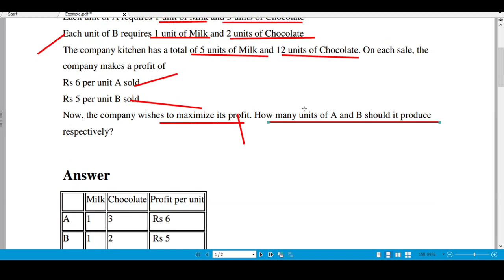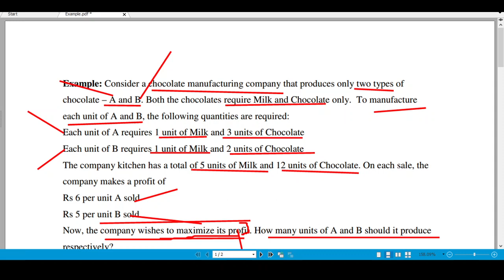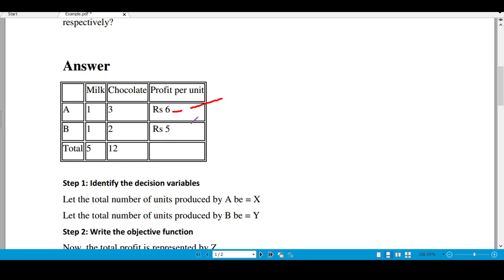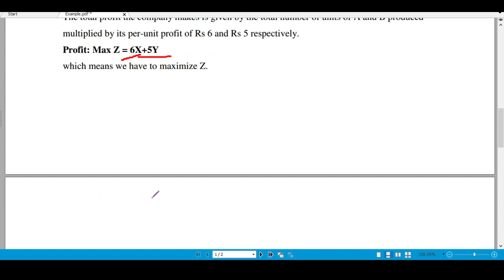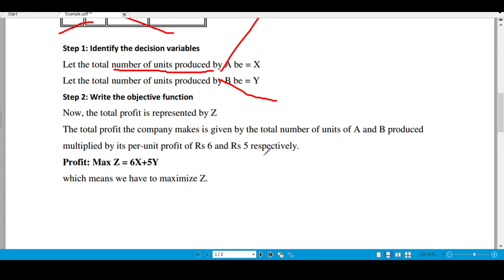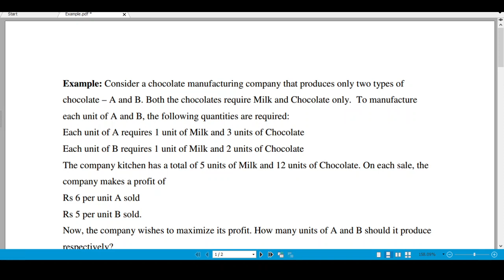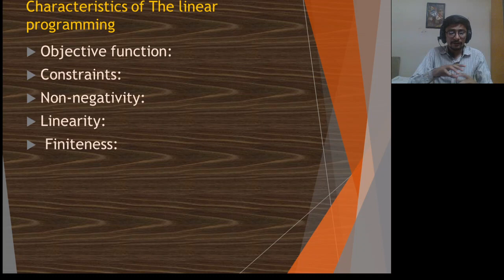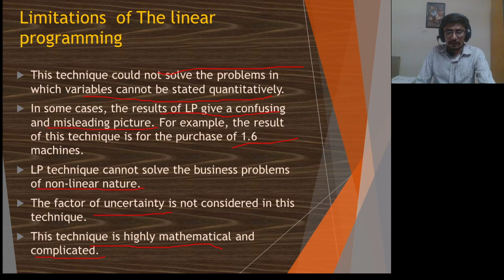Msc3 IC9 L26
paper code 09, lecture no 26
Unit No. 04 The linear programming